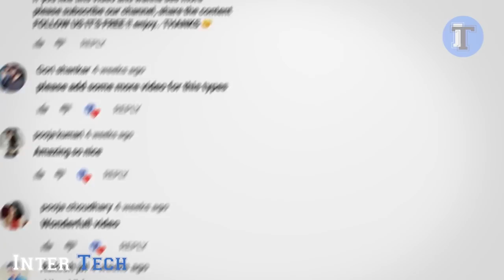8 MEGA ISOLE PRIVATE PIU INCREDIBILI AL MONDO | ▶ 22/cc/e/d/sp/fr/ i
Quando un uomo diventa ridicolmente famoso, inizia a fantasticare giorno e notte su dove e come spendere i suoi soldi.
Se puoi comprarti  un'isola, Non hai piu bisogno di andare in vacanze, perche la tua casa è già un resort
Mi chiamo Sam e sono della Inter Tech,
e oggi ti portero' sull'isola privata di Jack Sparrow fino all'angolo del paradiso di Don Corleone
Ecco una serie delle isole private più incredibili al mondo.

Music Credit

Se sei un marchio o hai un prodotto che vorresti vedere in primo piano su Inter Tech, o verresti semplicemente aggiungere una voce per la documentazione dei tuoi video, (disponibile in diverse lingue, Italiano-Tedesco-Inglese-Spagnolo.. anche con sottotitoli. con file SRT a disposizione.) non esitarti a contattarmi!